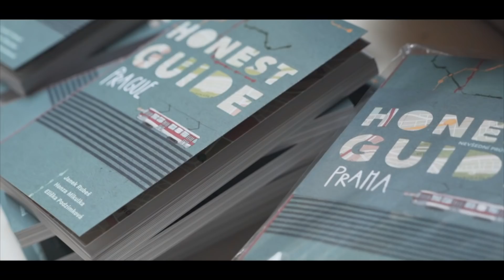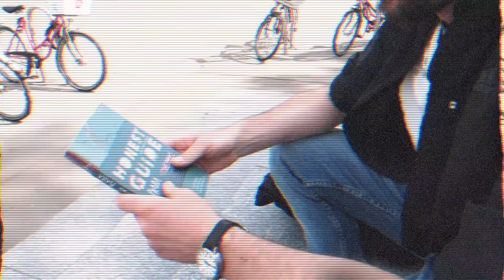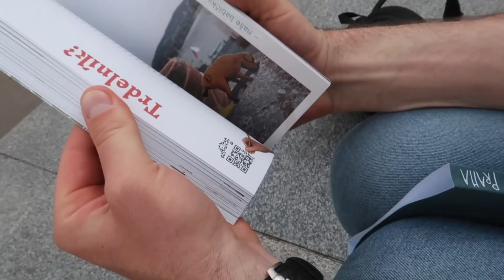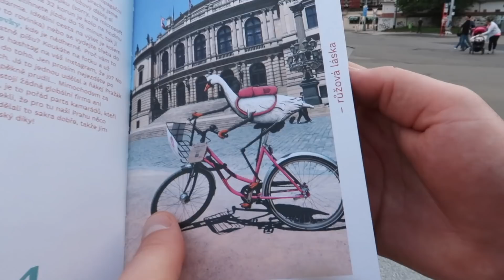Honest Guide Meet Up & Book Launch (HONEST VLOG)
Thank you so much for coming to our meet up! Here's a video we made... If you want to get the book, you can get it at Skautsky institut

and also Eliška! (she made the amazing illustrations)